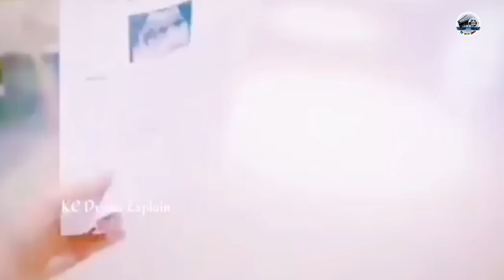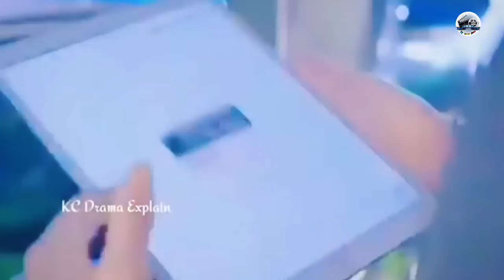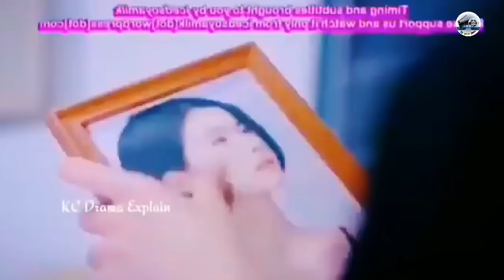Toxic Love Story💞 Chinese Movie Explained in Bengali|| TZ Movie Zone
More & More loves you explain in Bangla || Chinese Drama explained in Bangali

More & More loves you full Drama Explained in Bangla
More & More loves you Bangla Explanation Bangla Movie Explanation
Hollywood Movie Bangla Explain Bangla Movie Explanation Channel
Movie Explained in Bangla TZ Movie Zone Movie Review
TzmovieZone Movie Explained